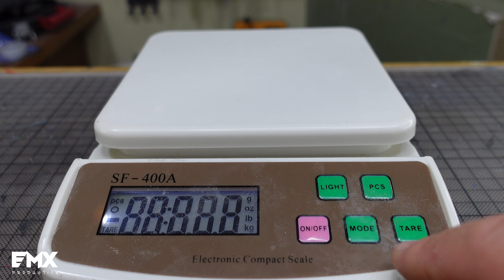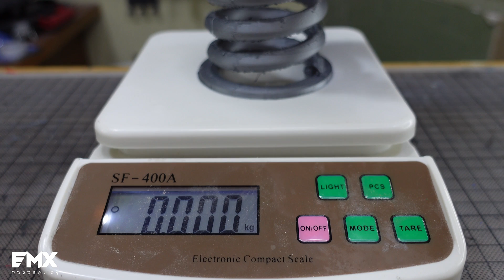Can you 3d print a working spring ?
Yes you can , its plastic so dont expect much but it works.I used 0.2mm layers hight and 5mm walls ,5mm top battom layers with regular cheap pla filament .